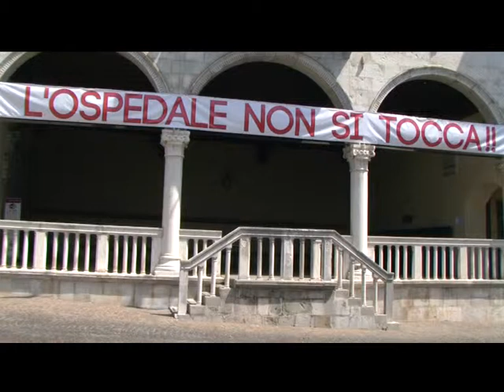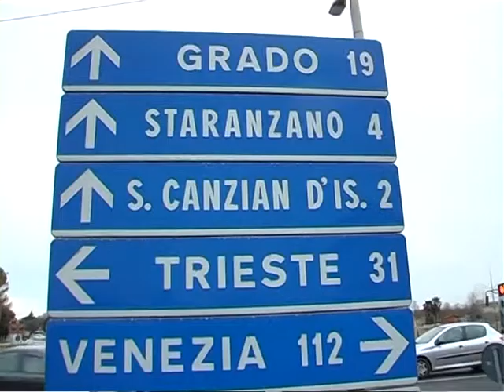CANAL FURLAN INFO NEWS 8 agosto 2014